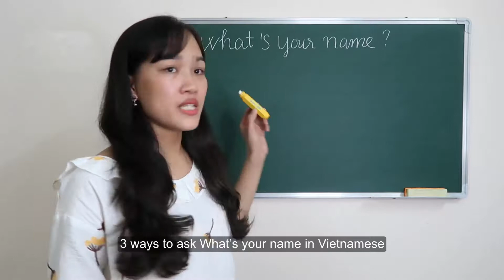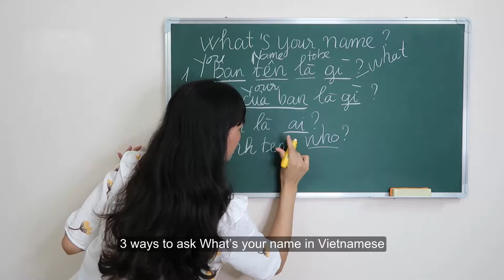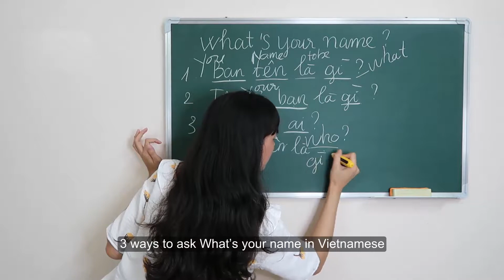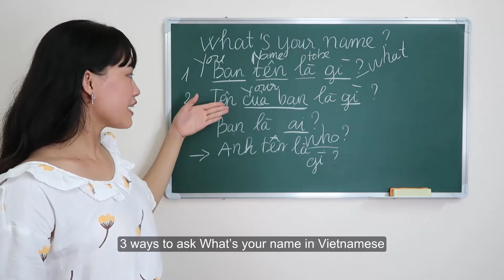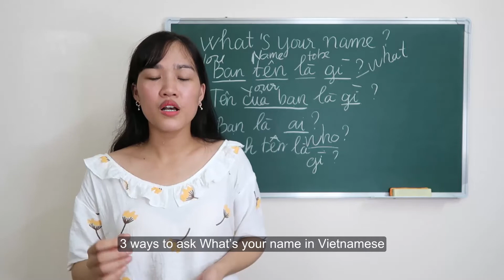3 ways to ask What’s your name in Vietnamese | Learn Vietnamese Online Free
3 ways to ask What’s your name in Vietnamese | Learn Vietnamese Online Free

What’s your name? = Bạn tên là gì?
What’s your name? = Tên của bạn là gì?
 Who are you? = Bạn là ai?
As you know, there are many personal pronouns in Vietnamese. It’s just depend on the person you talk. You replace the word “ Bạn” by this. For example:
Anh tên là gì? (for older brother)
Chị là ai? ( for older sister)
Tên của em là gì? ( for younger brother/ sister)

Let’s watch my videos and practice every day!
I'm very grateful to see that! I also need you to improve my english. I know my english is not really good yet, Please help me!